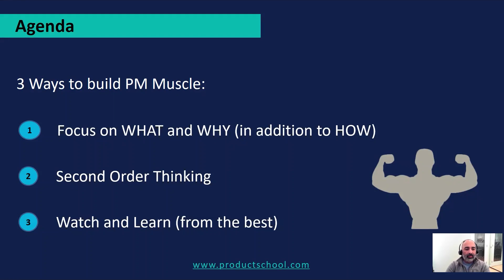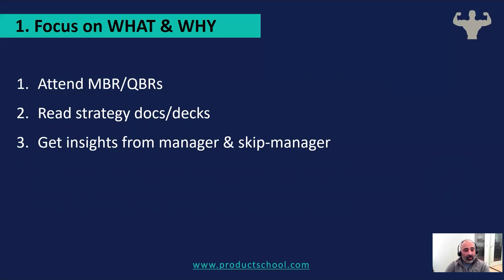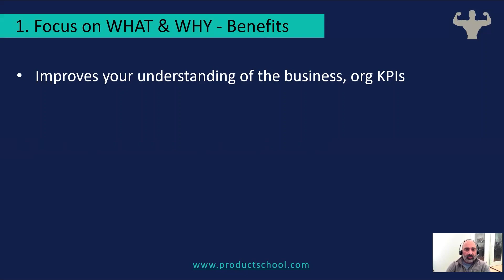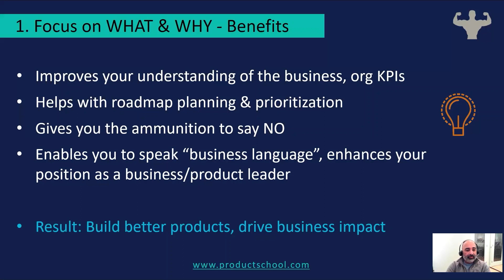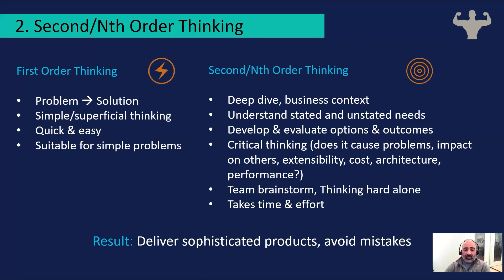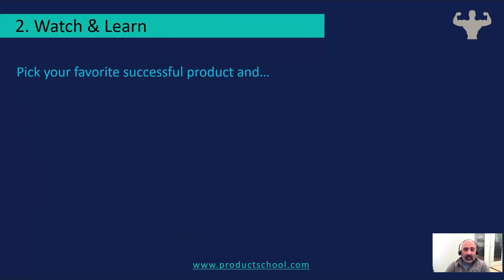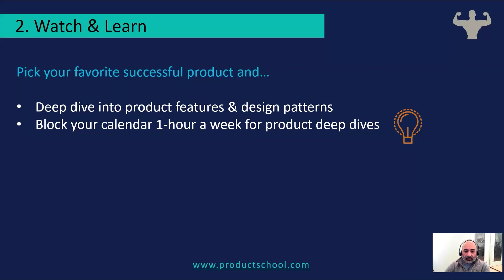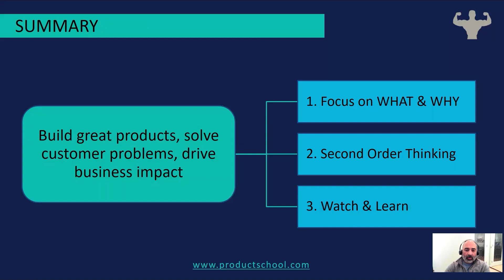Webinar: Three Ways to Build PM Muscle by Amazon PM, Vinay Athma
ABOUT THE SPEAKER:
Vinay is a solid and seasoned Product Manager with a good combination of strategic skills and the ability to execute. He is passionate about creating world-class product experiences. Currently, he is a Principal Product Manager at Amazon. Vinay has held many positions in Product across various companies. Prior to Amazon, Vinay was a Product Lead at Equinix, Director of Product at LifeLock, Senior Product Manager at Oracle, and more. According to his colleague, he is highly knowledgeable, innovative, and customer-focused. Vinay's instincts and experiences enable him to come up with creative solutions to complex problems. In addition, he earned an MBA from Santa Clara University.

In addition to classes, we host daily online events with top industry professionals about Product Management.

We are committed to pushing the product management industry forward. We published the Amazon bestseller, The Product Book (Get your copy host over 1,000 free events per year, The Proddy Awards, and ProductCon, the largest multi-city conference in the world for product managers.